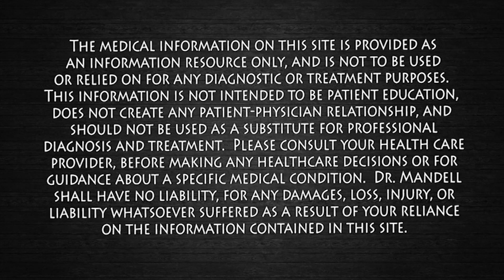SCIENCE PROVES THESE FOODS WILL HELP YOU LIVE LONGER - Dr Alan Mandell, DC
When it comes to how long you’re going to live, there’s a lot of truth in the saying that genetics is a loaded gun – but your environment is the trigger. You may carry genes for a multitude of diseases, but whether you get them or not is largely dependent on your food choices.